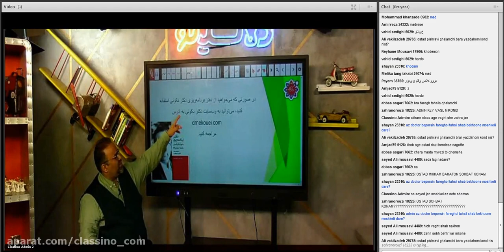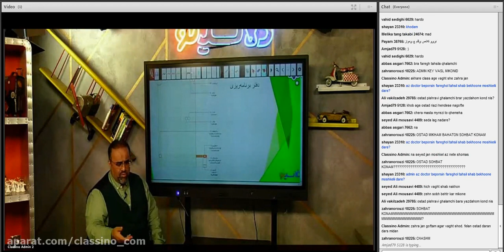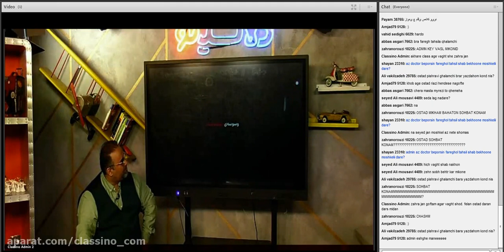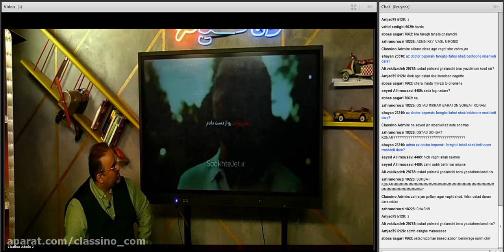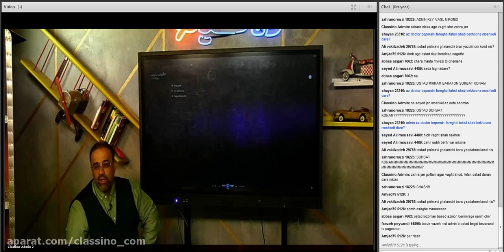Everythings you need to know about lack of education